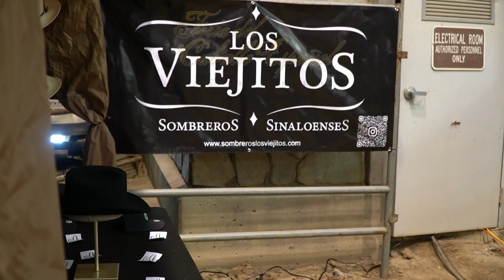la caballada llegando a la Feria 2023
la caballada llegando en la tarde a la Feria